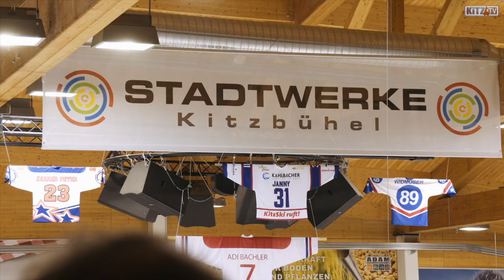Kleine und große Eishockey-Adler kämpfen im Kitzbüheler Sportpark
Die Eishalle im Kitzbüheler Sportpark stand letzten Samstag ganz im Zeichen des EC "Die Adler" Stadtwerke Kitzbühel. Sowohl die Jungadler als auch die Kampfmannschaft lieferten heiße Schlachten auf kühlem Eis.
Nebenbei verriet uns Nachwuchsleiter Gerhard Eilenberger , wie Kids zu Jungadlern werden können.